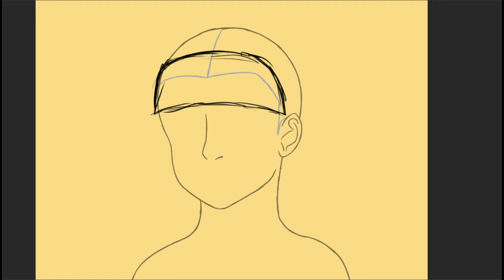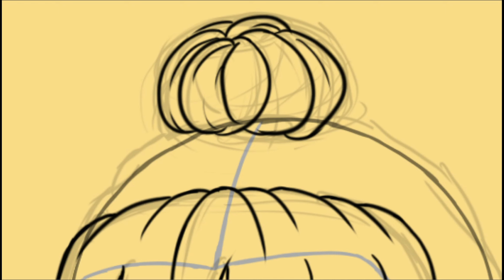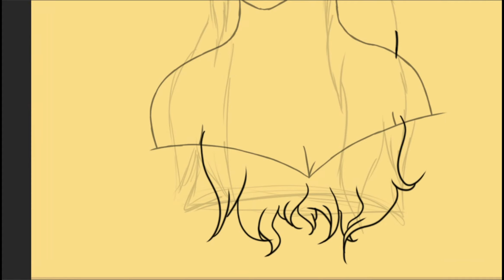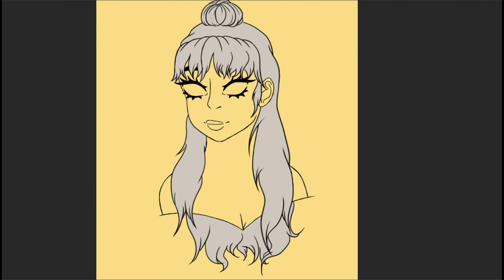Virgo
Old Zodiac vs New Zodiac
2019 vs 2023